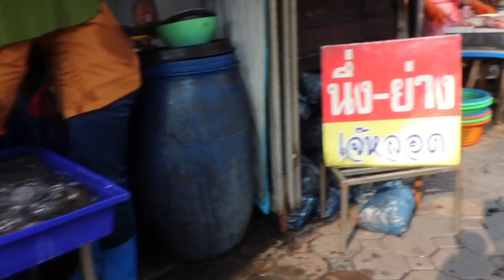ฝรั่งตื่นกุ้งมังกรบุกตลาดนาเกลือกุ้งหอยปูปลาหอยนางรมอาหารทะเลสดๆถูกๆได้อะไรบ้างกระเป๋าฉีกอีกแล้ว !!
สวัสดีครับคลิปนี้ใครชอบอาหารทะเลต้องมาที่นี่เลยจ้าสดๆใหม่ๆ ขอบคุณพี่น้องที่กดใลค์กดติดตามเป็นกำลังใจจ้าขอบคุณที่บอกต่อ ผิดพลาดตรงไหนไม่สุภาพขออภัยใว้เด้อจ้า